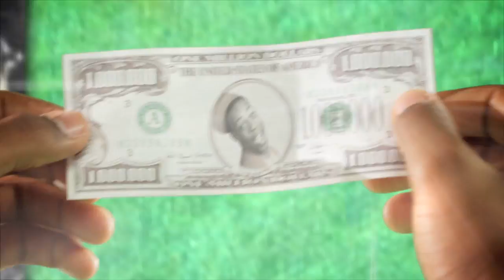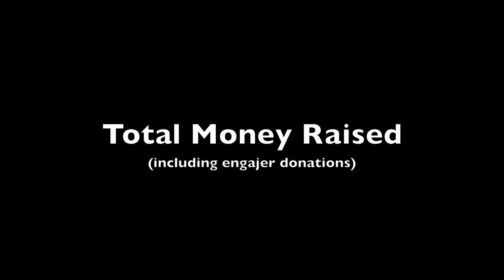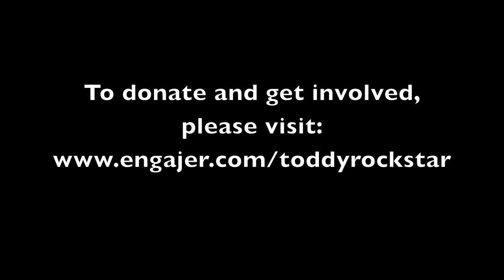Toddy's World Ep. 9 - Florida